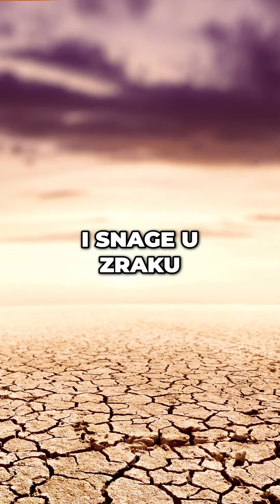U ime Isusovo, vežem sve zle sile i tražim zaštitu Presvetog Srca Isusova za naše obitelji. 🙏🏼